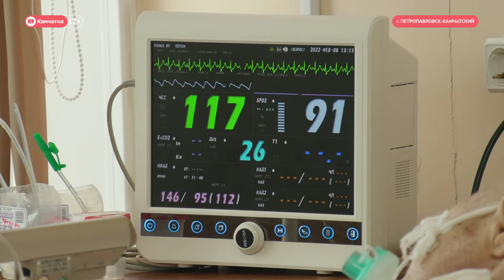Дополнительные койки в моногоспитале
Уровень заболеваемости ковидом на Камчатке остаётся высоким, «красные зоны» каждый день принимают больше пациентов, чем выписывают. По этой причине краевые власти приняли решение увеличить количество коек в моногоспиталях.